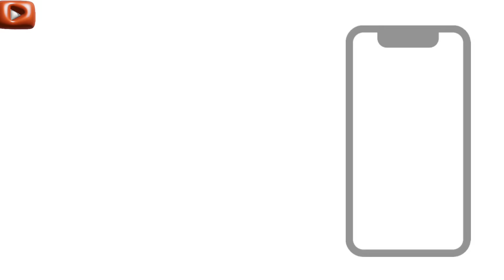4 MONTHS BABY EATING SOLID FOR ￼THE FIRST TIME🥣 reaction 😱I Baby Abna I starting baby SOLID ￼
Our Baby Is Finally Eating Solid 💃💃💃💃